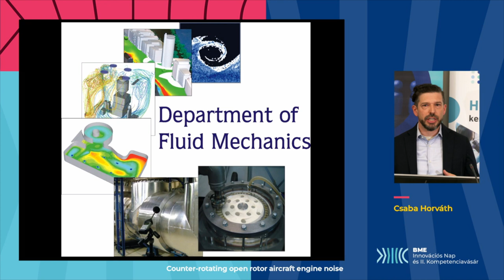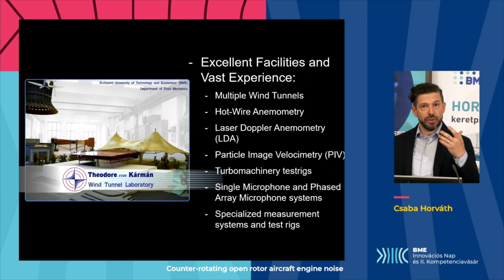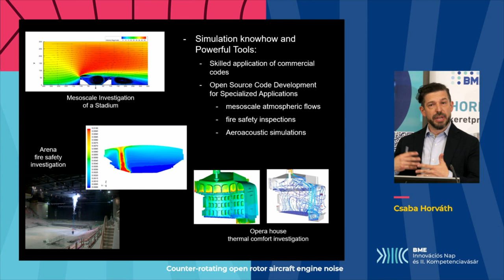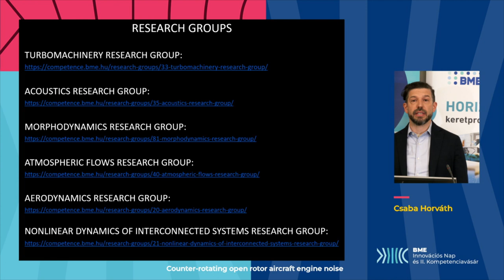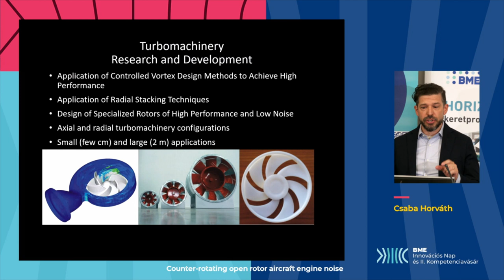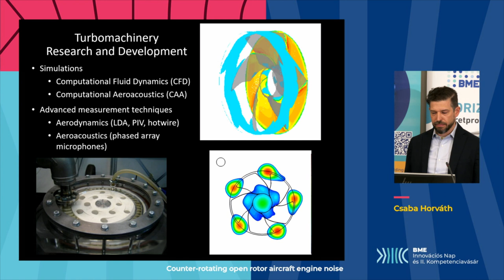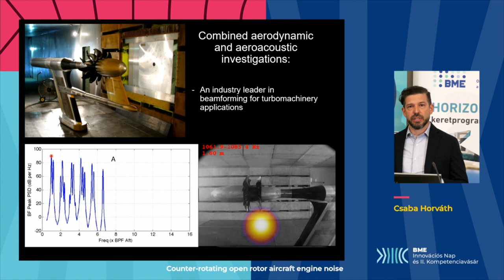Acoustics Research Group at BME | 3-minute introduction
Meet Acoustics Research Group at the Faculty of Mechanical Engineering, Budapest University of Technology and Economics (BME)!

Learn about who we are, what we are working on and what our results, goals and ambitions are.

Presented by Dr. Csaba Horváth, Head of Research Group